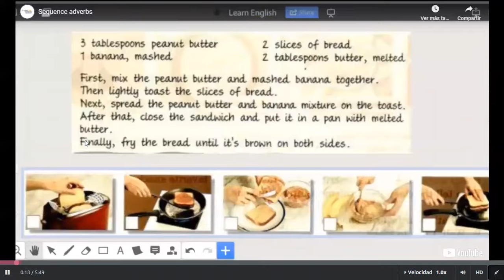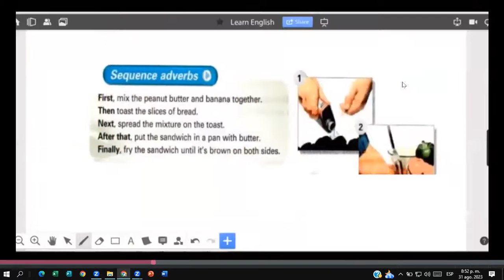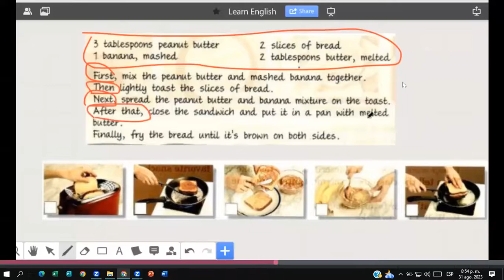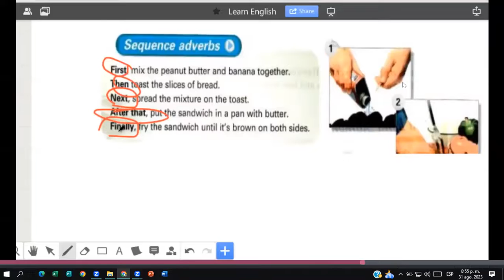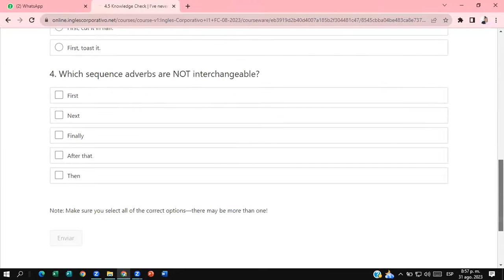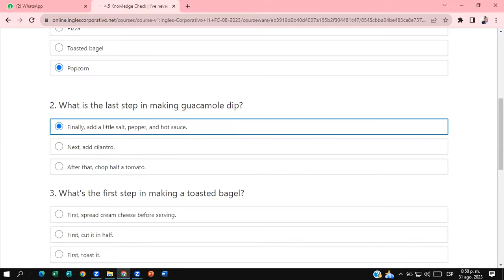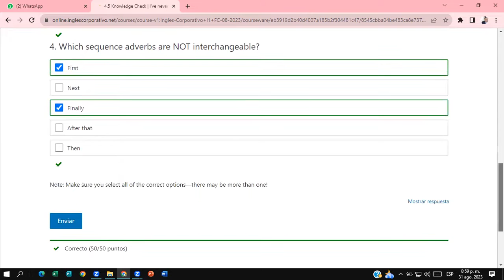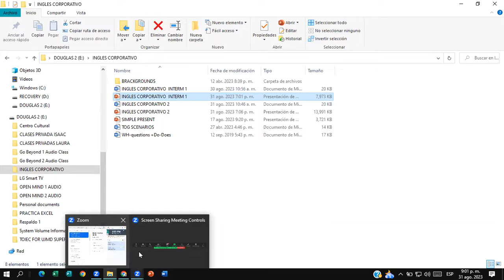SESSION #12 31/8/2023- I1-01-8-9-PM-08-23-Douglas Alvarado-WH-Present perfect / Unit 4